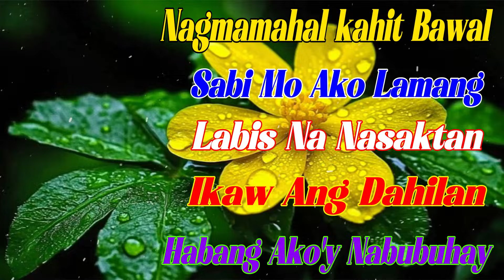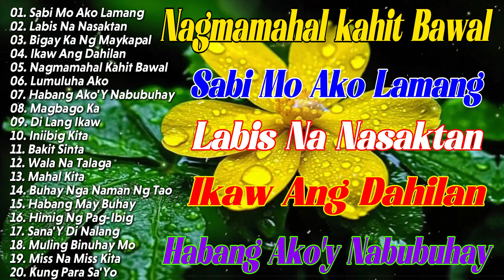Best Of OPM Love Songs 2024💔Habang Ako'y Nabubuhay , Sabi Mo Ako Lamang, ✨Tagalog Love Song 2024#opm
OPM TAGALOG MUSIC
😍 Welcome to the OPM TAGALOG MUSIC Youtube channel
With good and new songs, you will feel comfortable listening to music every day.
🎶 - We will try to develop better content, so listeners won't get bored while listening to music.